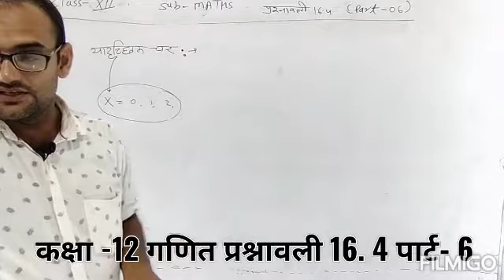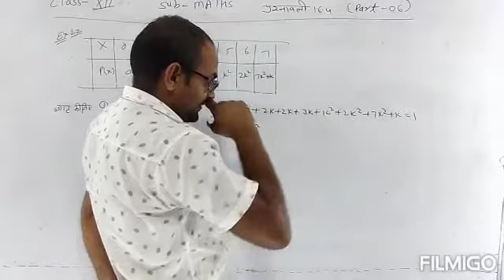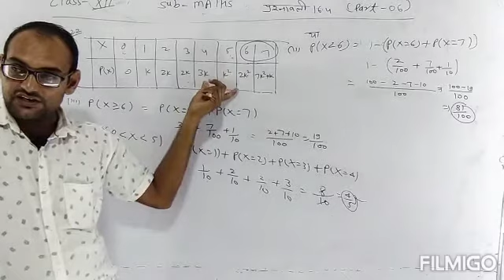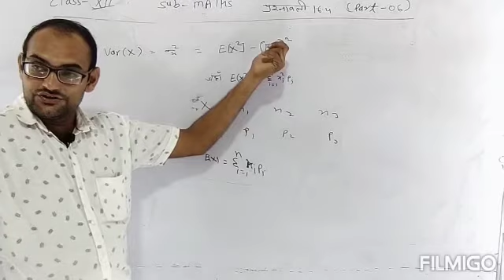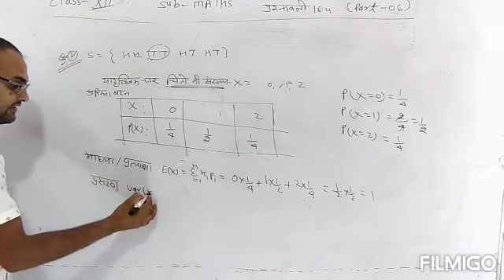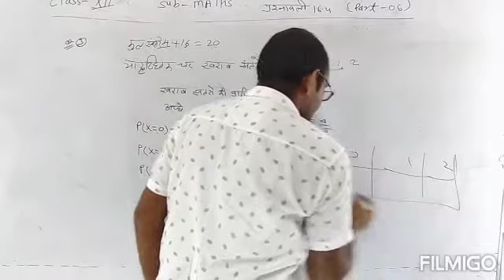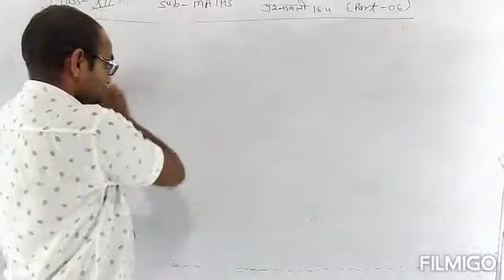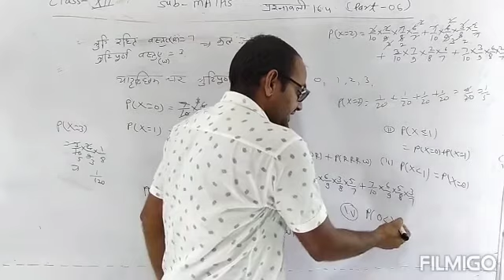12Maths16.4(part-6)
प्रायिकता बटन, माध्य ,प्रसरण ,मानक विचलन